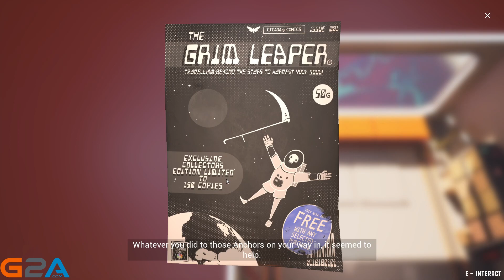😀A világitó di#ó😀 / Filament / Gameplay #1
Ha szeretnél olcsón játékokat akkor itt a lehetőség G2A akár 50% ért is vehetsz játékot